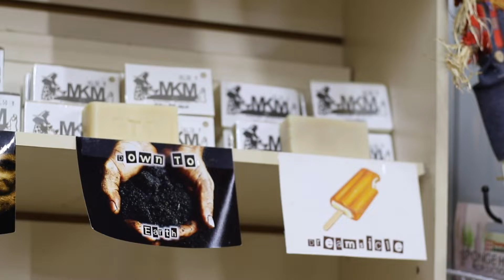It's community first for the Riggsbys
Craig and Susan Riggsby are a former military couple that started Morehead Kentucky Made (MKM) soap out of their kitchen in 2013.

They are both leaders in the community of Haldeman and a staple of the area. For them it is all about community.

Video by Makayla Holder